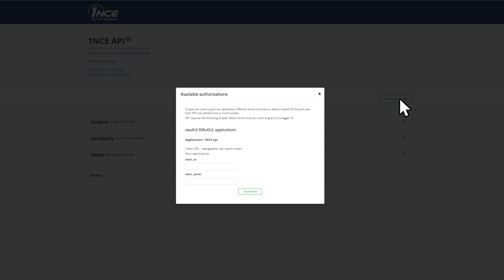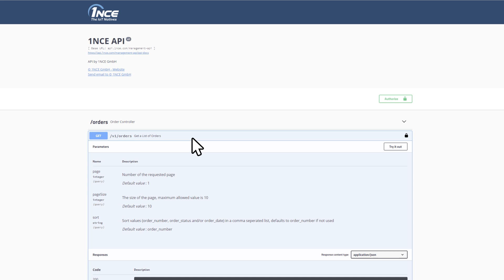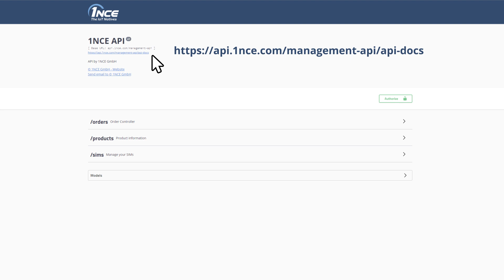1NCE Tutorial - 1NCE API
How to integrate the Connectivity Management Functions on external systems